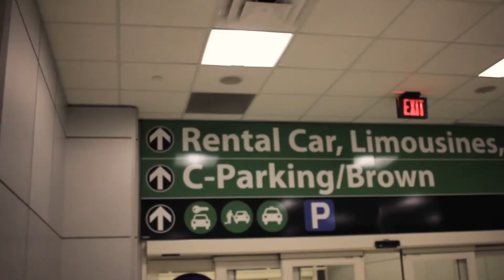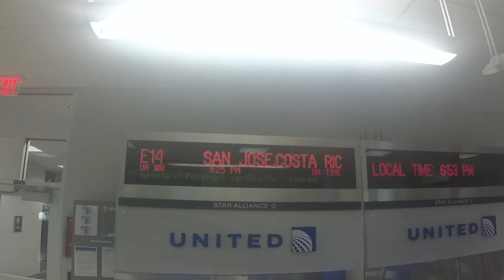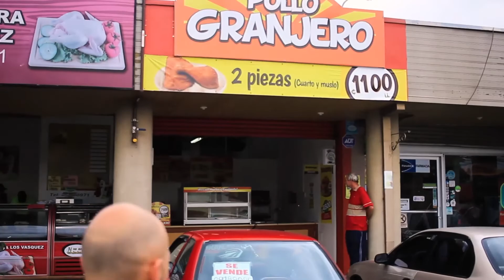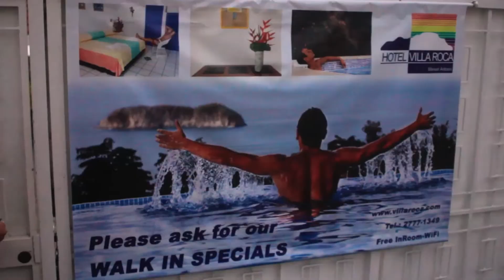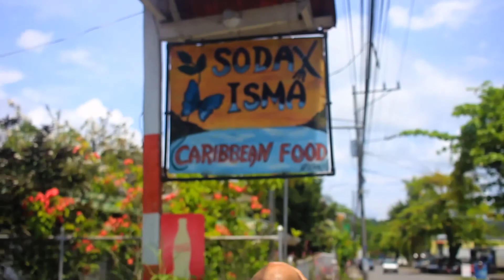Austen & Arlin's Costa Rica Adventure